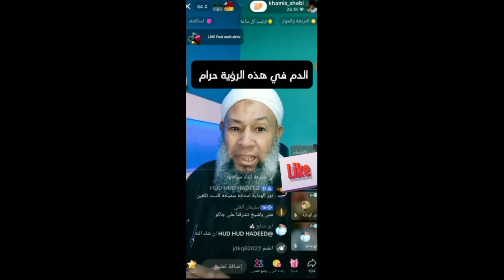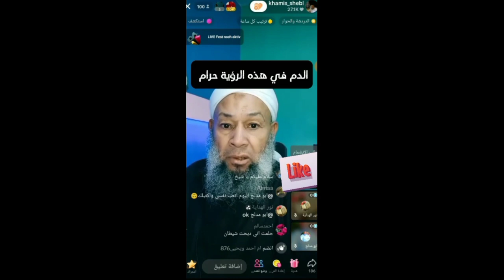الدم فى هذه الرؤيا حرام